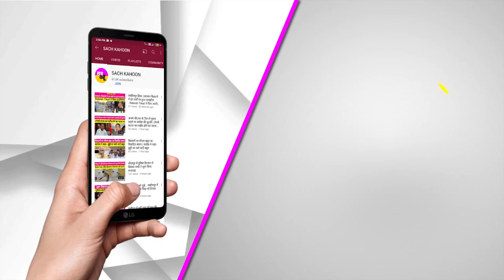Today News Bulletin || Top-10 News Sach Kahoon (1-6-2023)